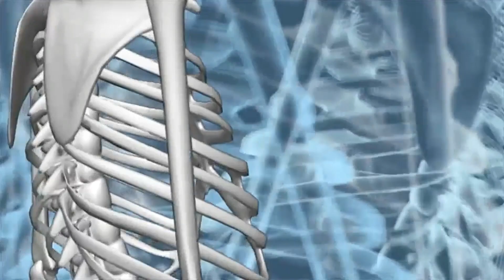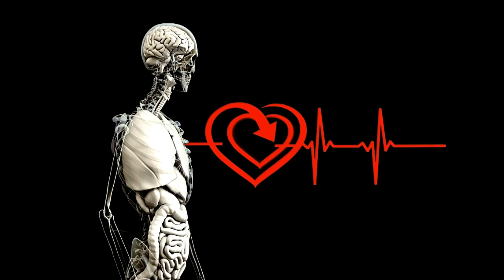வாதம் என்றால் என்ன ? 80 வகை வாத நோய்கள் | vatha diseases | vatham pitham kabam | vata noigal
Vatham pitham kabam are the three main factors which keeps our body in a healthy state. If these three factors imbalanced, it leads to various diseases. Vatham pitham kapham are the basic essentials during pulse reading in Siddha and Ayurveda system of medicine.vaadham causes 80 types of diseases like arthritis, stroke, facial palsy, paralysis, anxiety, heart disease, pain, numbness, stiffness, etc.

பித்தம் என்றால் என்ன ? 40 வகை பித்த நோய்கள் !

கபம் என்றால் என்ன ? 20 வகை கப நோய்கள் !

Vatha diseases ayurveda and siddha | health tips
வாதம் பித்தம் கபம், இந்த மூன்றும் சமநிலையில் இருந்தால்தான் ஆரோக்கியமாக இருக்க முடியும். வாதம் பித்தம் மற்றும் கபம் தான், சித்த மற்றும் ஆயுர்வேத மருத்துவத்திற்கு அடிப்படை. இதை வைத்துத்தான் நோயை கண்டறிதல் மற்றும் நோய்க்கான தீர்வை ஆயுர்வேதம் மற்றும் சித்த மருத்துவர்கள் சொல்வார்கள். வாதத்தினால் முடக்குவாதம், பக்க வாதம், மூட்டு வாதம், குதி வாதம், முகவாதம், இதய நோய்கள், வலி, பிடிப்பு, மறப்புத்தன்மை போன்ற 80 வகையான வியாதிகள் வரும்.